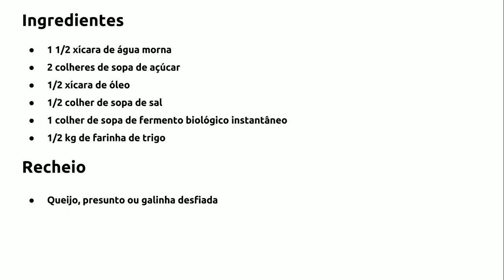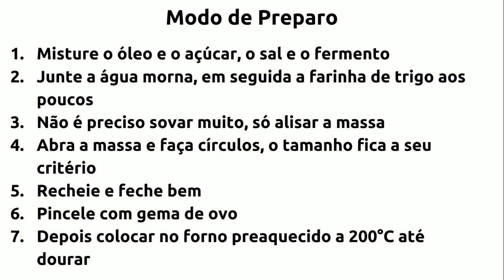Como Fazer Salgado De Forno